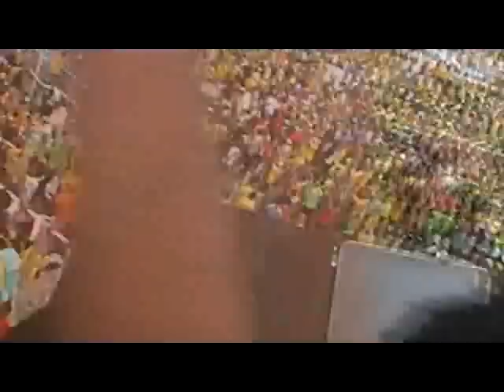Ito Blues Gang Live@HKR KL 112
Ito Blues Gang menyanyikan lagu Ubah Sekarang di HKR KL 112.

Video sumbangan MMZK.